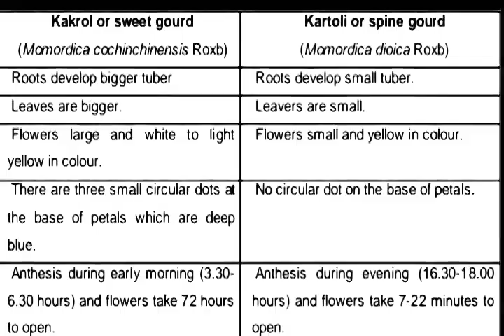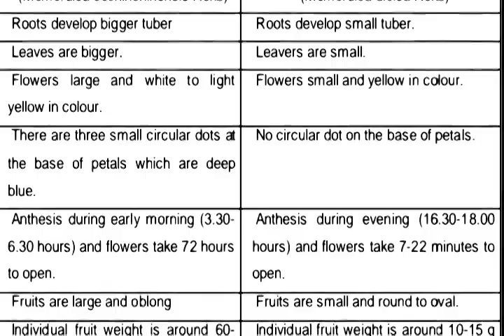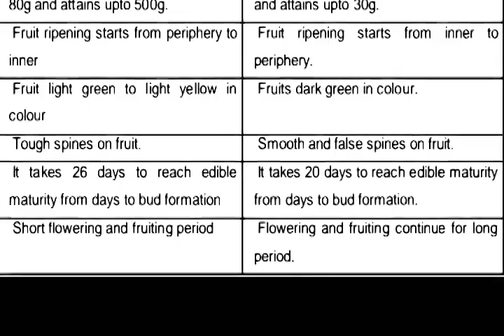Difference between Sweet gourd and Spine gourd